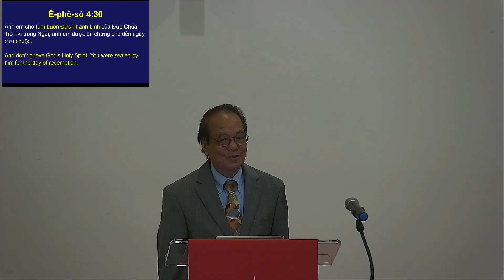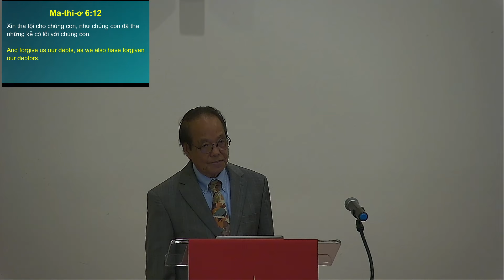Lễ Thờ Phượng 22 September 2024